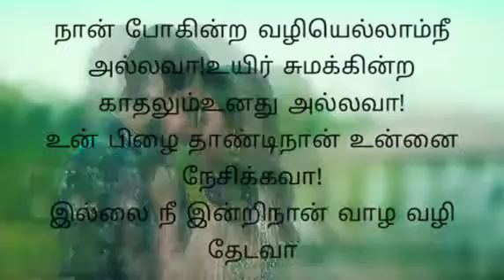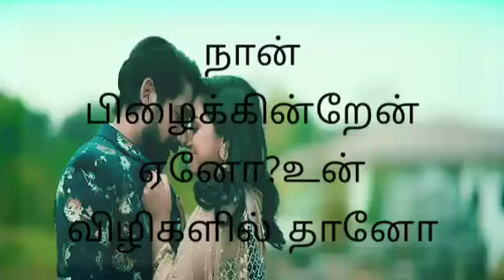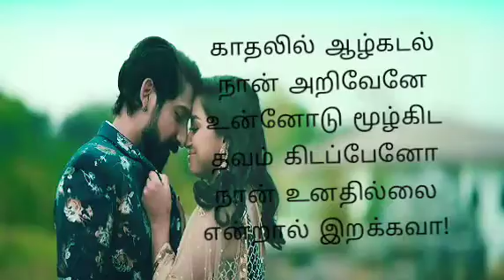Kannoram Song Lyrics கண்ணோரம் Naam 2 Stephen Zechariah